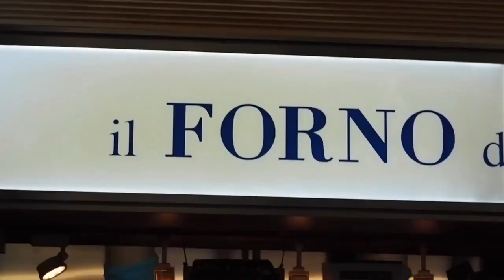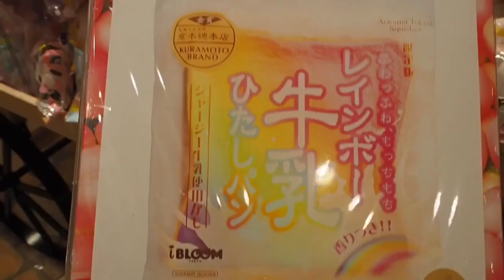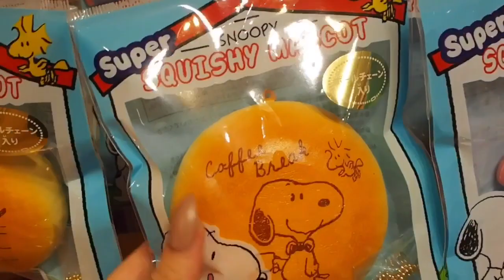หนังสือไอบลูมรุ่นแรก! พาไปดูสกุชชี่ที่ญี่ปุ่น (เยอะมากกกก) Day 1 - tinyPan